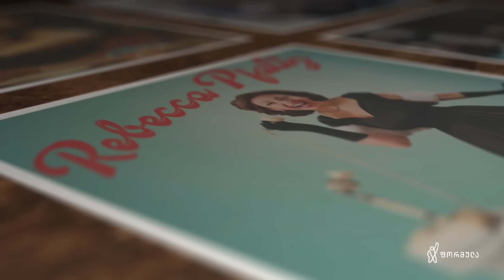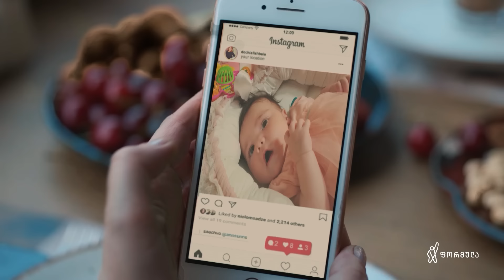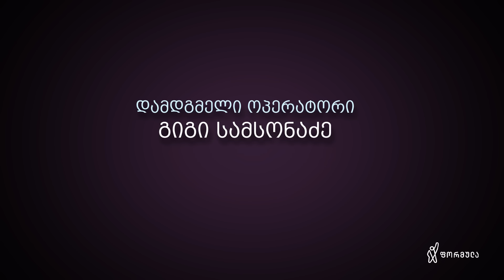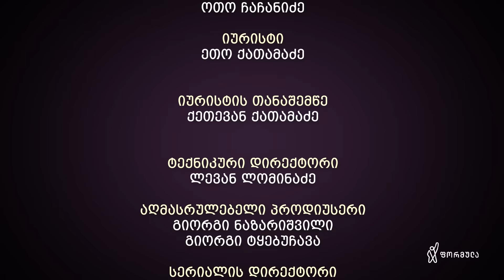ჩემი ცოლის დაქალები - სერია 69 (სეზონი 16)